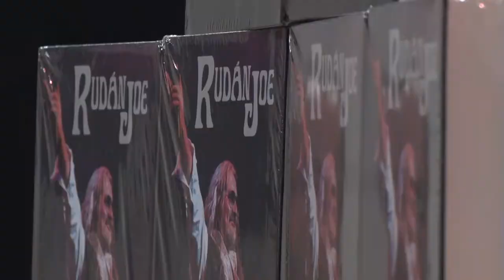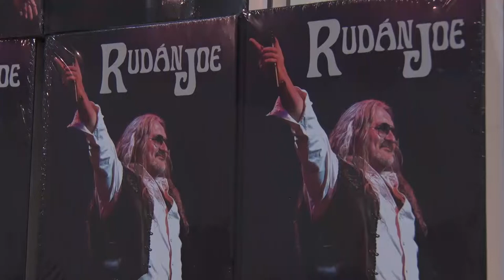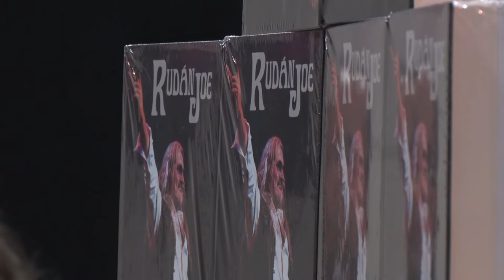Rudán Joe - könyvbemutató és koncert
Szekszárdon járt Rudán Joe. Bemutatta könyvét, és egy koncerttel is megörvendeztette a odalátogatókat. A kötetben az énekesi pályán eltöltött 50 évét írja le köntörfalazás nélkül. A szekszárdi Csörge-tavi Rockfesztiválra is jó szívvel emlékezik vissza a zenész.